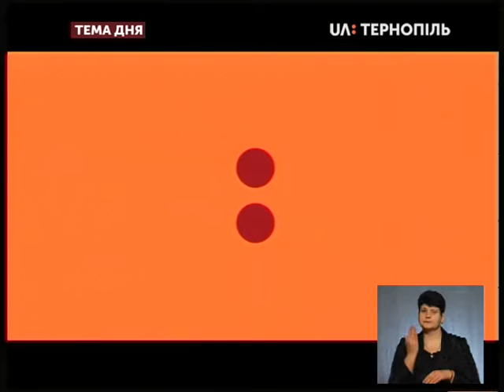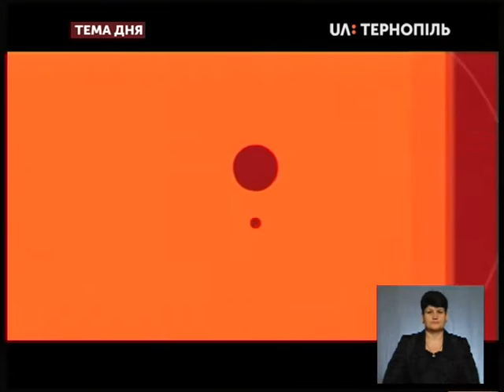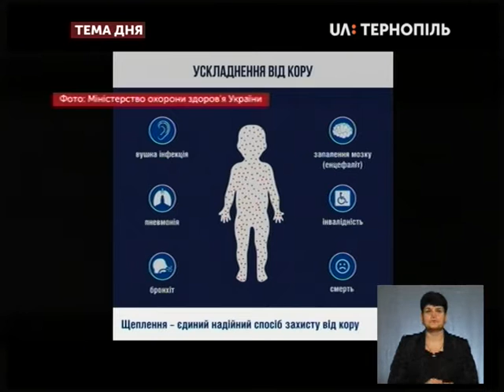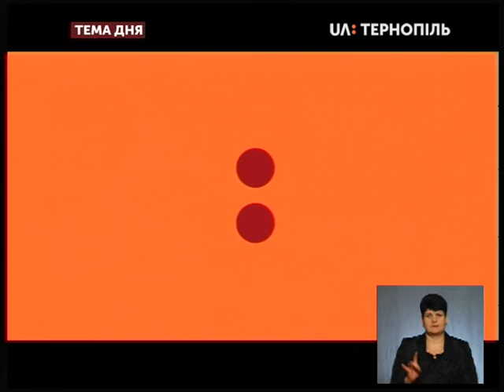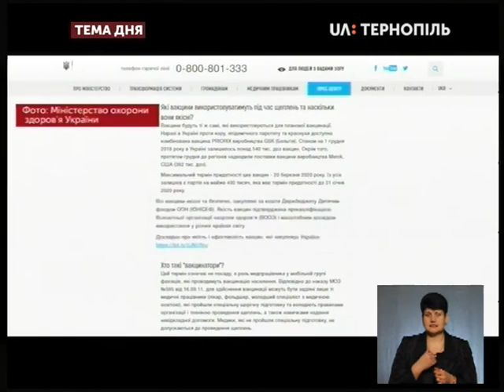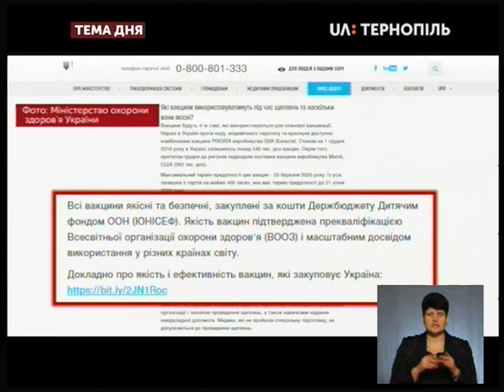Тема дня - Ситуація з поширенням кору на Тернопільщині